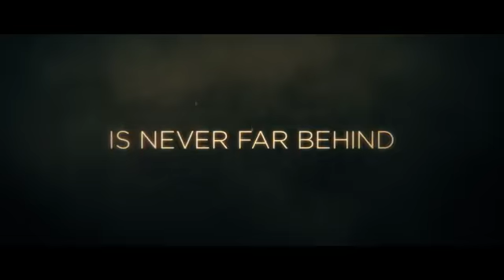Painted Women (2017) || Official Trailer || A&M™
Waktu Julie dengan dermawannya, Kyle Allison, mendekati lokasi yang berbahaya, namun dia diberi dua kesempatan untuk melepaskan diri dari dua orang yang sangat berbeda - seorang pembunuh bayaran dan pelatih kuda yang keliru dengan masa lalu yang kelam. Pria mana yang akan menyelamatkannya?